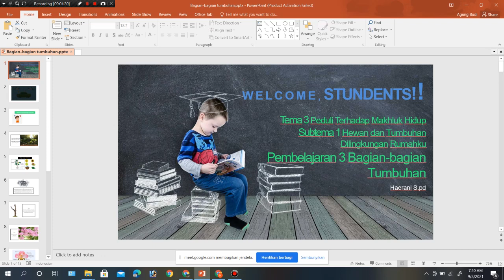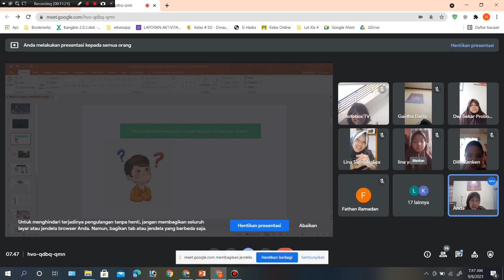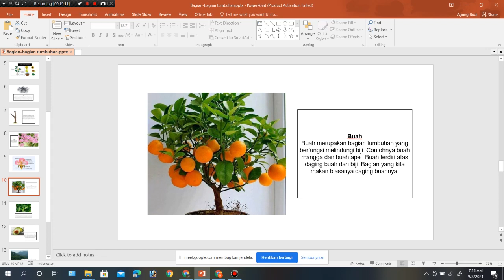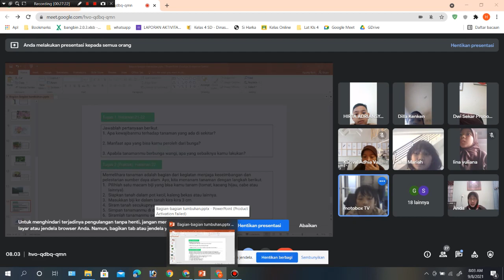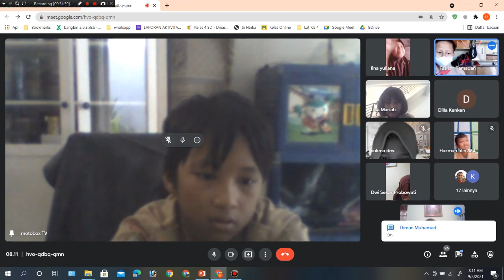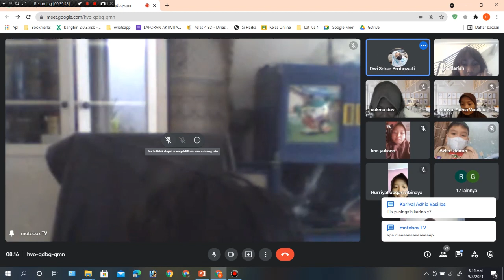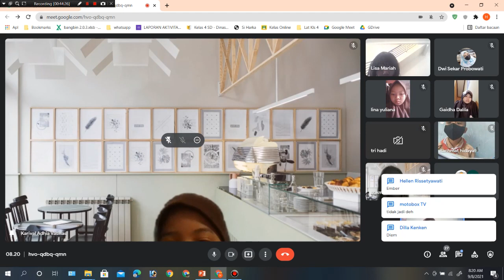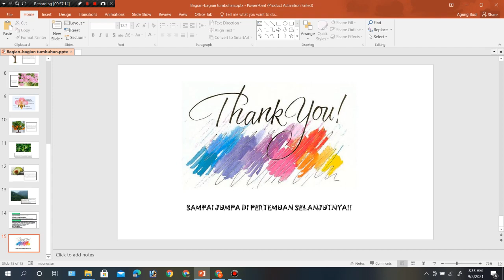Bagian-Bagian Tumbuhan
Kelas IV
Oleh : Ibu Haerani, S.Pd